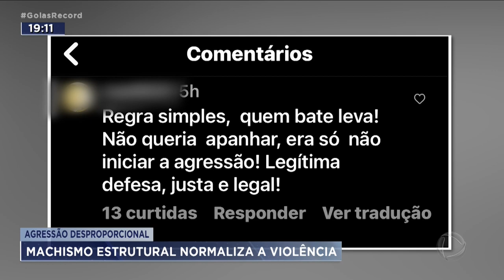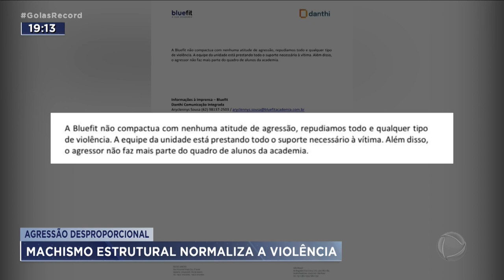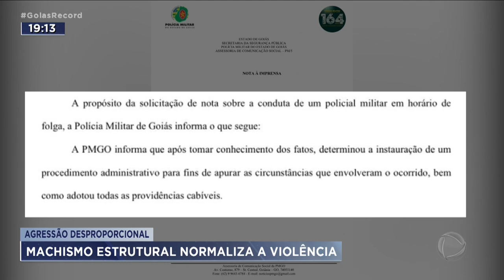AGRESSÃO DESPROPORCIONAL: MACHISMO ESTRUTURAL NORMALIZA A VIOLÊNCIA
AGRESSÃO A UMA MULHER NA ACADEMIA. ANTES DE FALAR DA VIOLÊNCIA DESSE CASO, A GENTE PRECISA EXPLICAR QUE MACHISMO NÃO É SÓ O QUE O POLICIAL FEZ AO DAR UM SOCO NA ESTUDANTE PORQUE ELA ESTARIA DEMORANDO NO USO DO APARELHO NA ACADEMIA. MUITAS VEZES, O MACHISMO ESTÁ NA ATITUDE DE QUEM CONCORDA COM A AGRESSÃO. E O NOSSO PAPEL AQUI É ALÉM DE REVELAR OS FATOS TAMBÉM COLOCAR TODO MUNDO PRA REFLETIR.